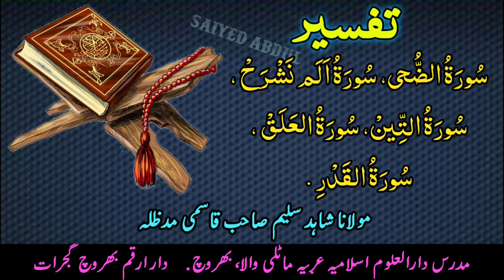Tafseer Surah Duha,Surah Almnshrah,Surah Teen,Surah Alq,Surah Qadr By Maulana Shahid Salim Qasmi db.